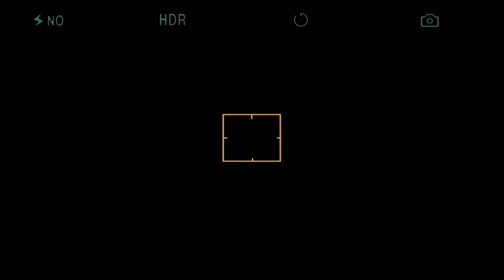Gedächtnisverlust - Staffel 2 Folge 8 | Lenas Ranch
Bei einem Ausritt schreckt Mistral vor einer Schlange zurück und geht durch. Lena stürzt und verliert das Bewusstsein. Als sie im Krankenhaus zu sich kommt, erkennt sie ihre Freunde nicht wieder. Der Arzt diagnostiziert zeitweiligen Gedächtnisverlust. Ihr Vater macht Mistral für den Unfall verantwortlich und will ihn Lena wegnehmen. Doch ihre Freunde sind sich sicher, dass Mistral Lena helfen wird, sich wieder an alles zu erinnern.
Die offizielle Homepage von Lenas Ranch auf Youtube Herzlich Willkommen!
Sonne, Pferde, Strand und Meer - das ist das Leben, von dem viele nur träumen können. Lena und ihre Freunde Nico, Anna und Angelo leben diesen Traum von wilder Natur und Freiheit: Jede freie Minute treffen sie sich auf ihrer Pferderanch, die sie selbst aufgebaut haben. Dort erleben sie mit ihren Pferden spannende Abenteuer.